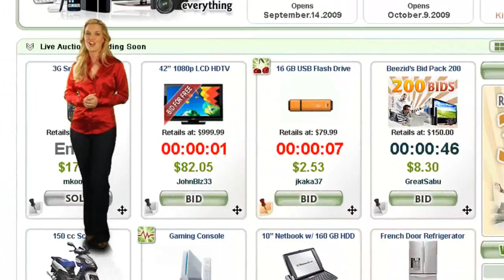Beezid Host Spot - 9/2/9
Beezid is a whole new fun and exciting way to get the absolute best deals out there. Beezid offers a thrilling spin on auction shopping by offering Penny auctions, Cherry auctions and our exclusive Reveal auctions where the best strategy gets the best deal. Beezid's software allows you to take advantage of getting the best discounts over and over again using great bonuses and incentives. Beezid is also a great tool for you to make money!

Sign up for FREE today and get 10 FREE BIDS!